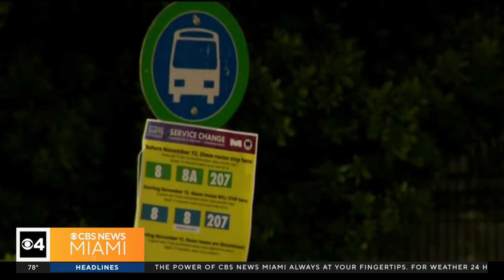Miami-Dade offer free rides on transit buses, Metrorail, Metromover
Teri Hornstein reports it's part of the county's "Better Bus" plan.